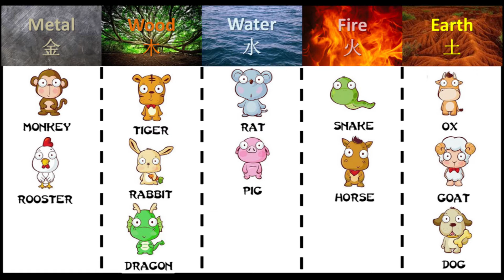2021 Feng Shui Prediction | Ox Zodiac Luck | Birth Year Ox | 2021 Fengshui Predictions | Gagana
2021 Feng Shui Outlook | OX Zodiac Luck Birth Year Ox | 2021 Feng shui predictions
Gagana Geethika

The OX zodiac has the first position in the Chinese Zodiac. Years of the OX are 1913, 1925, 1937, 1949, 1961, 1973, 1985, 1997, 2009, 2021
The Chinese Horoscope for the OX zodiac sign presages that in 2021, the OX natives will go through a transition period.

YEAR OF THE RAT 2021 – (1924, 1936, 1948, 1960, 1972, 1984, 1996, 2008, 2020)
YEAR OF THE OX 2021 – (1913, 1925, 1937, 1949, 1961, 1973, 1985, 1997, 2009, 2021)
YEAR OF THE TIGER 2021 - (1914, 1926, 1938, 1950, 1962, 1974, 1986, 1998, 2010, 2022)
YEAR OF THE RABBIT 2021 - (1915, 1927, 1939, 1951, 1963, 1975, 1987, 1999, 2011, 2023)
YEAR OF THE DRAGON 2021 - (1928, 1940, 1952, 1964, 1976, 1988, 2000, 2012, 2024)
YEAR OF THE SNAKE 2021 – (1917, 1929, 1941, 1953, 1965, 1977, 1989, 2001, 2013, 2025)
YEAR OF THE HORSE 2021 – (1918, 1930, 1942, 1954, 1966, 1978, 1990, 2002, 2014, 2026)
YEAR OF THE GOAT 2021 – (1931, 1943, 1955, 1967, 1979, 1991, 2003, 2015, 2027)
YEAR OF THE MONKEY 2021 – (1920, 1932, 1944, 1956, 1968, 1980, 1992, 2004, 2016, 2028)
YEAR OF THE ROOSTER 2021 – (1933, 1945, 1957, 1969, 1981, 1993, 2005, 2017, 2029)
YEAR OF THE DOG 2021 – (1934, 1946, 1958, 1970, 1982, 1994, 2006, 2018, 2030)
YEAR OF THE PIG 2021 – (1935, 1947, 1959, 1971, 1983, 1995, 2007, 2019, 2031)

UK, USA, Canada, UAE, Philippine, India, China, Sri Lanka, worldwide